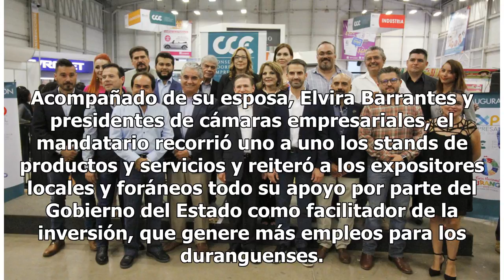José Rosas Aispuro destaca la competitividad empresarial en Durango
Durante la inauguración de la Expo Empresarial 2018 en la Feria Nacional de Durango (Fenadu), el gobernador José Rosas Aispuro destacó que el estado tiene empresarios que generan productos y servicios de calidad para compartir a nivel internacional. ‘Durango tiene empresarios que generan productos y...